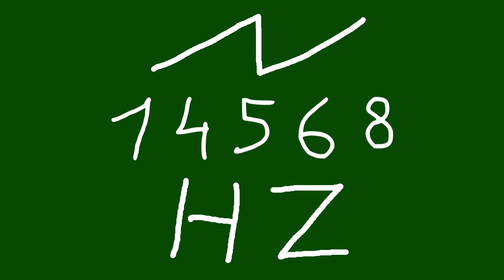14568 hz saw